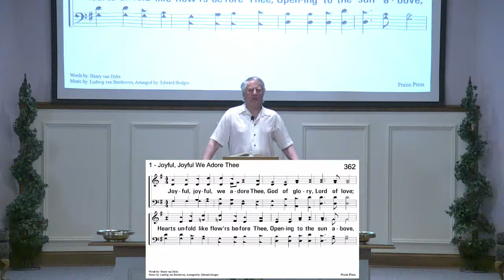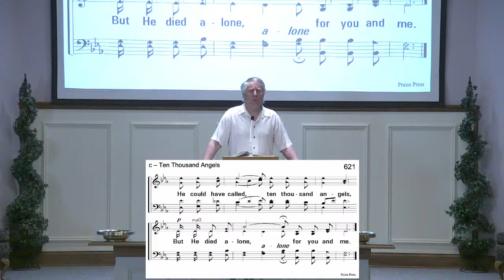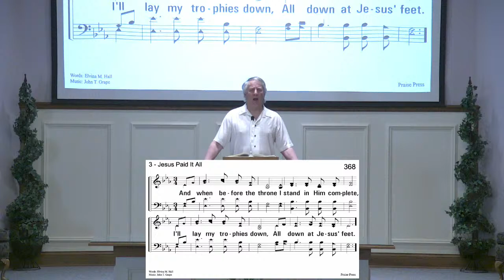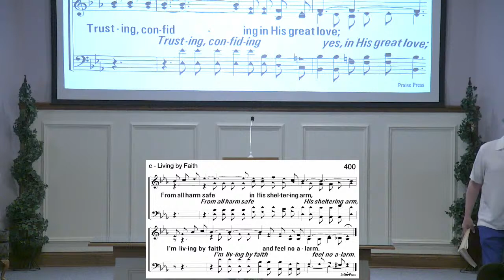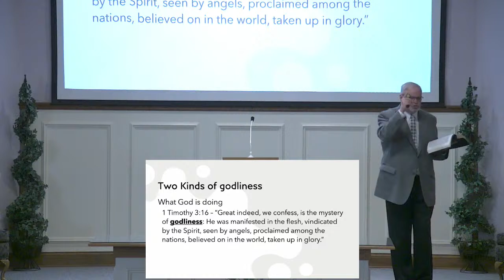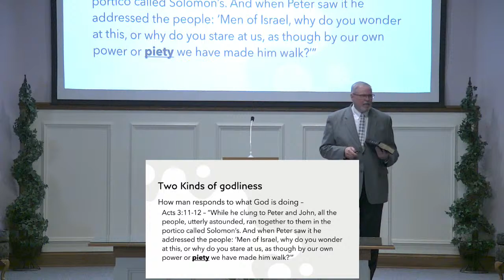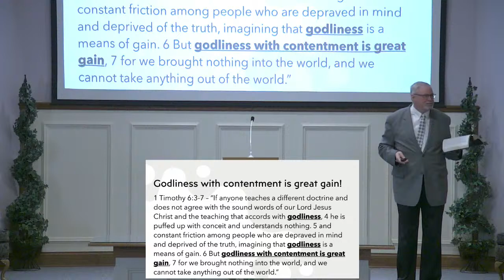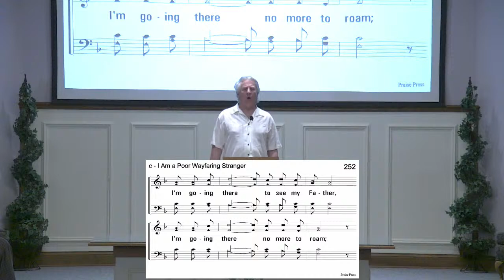04/14/24 AM Service